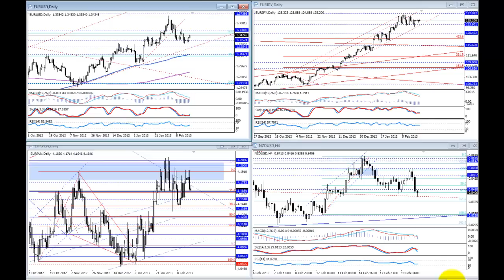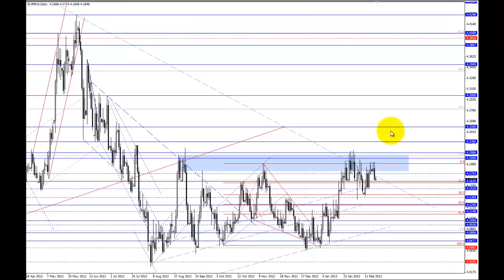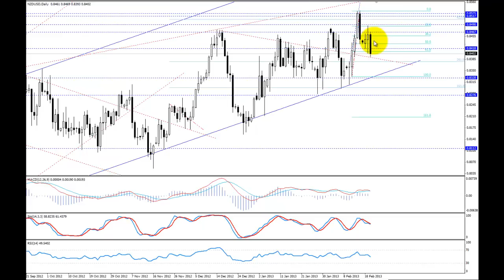Komentarz walutowy BossaFX 20 lutego 2013 r.